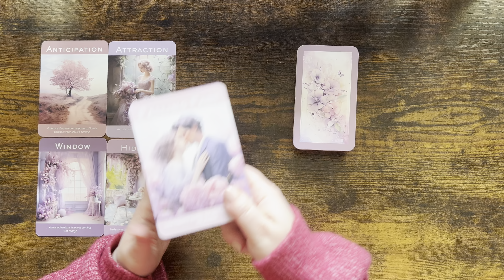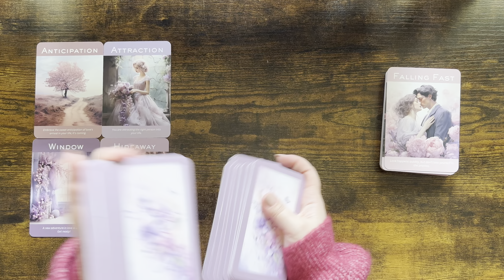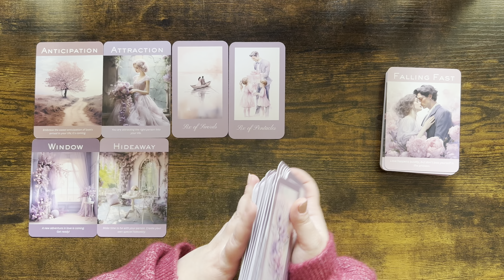VIRGO love tarot ♍️ Someone Who Is Seriously Falling For You Virgo 🩷 You Should Listen To This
1. Affairs Of The Heart Oracle Cards (Etsy)
2. Soul Seeker Signs Oracle Deck (Etsy)
3. OK Tarot: The Simple Deck for Everyone (Amazon)
4. Soul Cards Blush Pink Tarot (Etsy)
5. LIMITED EDITION Fortuna Tarot Deck Opal Omen (Etsy)
6. Pink Divine Love Oracle (Etsy)
7. Tarot of the Golden Wheel (Amazon)
8. The Heart Code Oracles: Relationships Guidance Deck (Amazon)
9. Amira's Love Oracle Cards Edition 2 (Amazon)
10.The Christmas Tarot Deck (Etsy)
11. Real Talk Tarot (Amazon)

Mary 🌹

Sun: Aquarius
Moon: Cancer
Venus: Aries